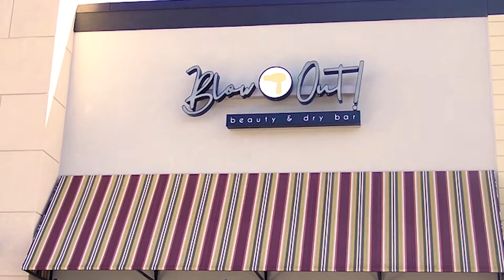Blow Out Beauty Bar Commercials By Eye Production Media Film Company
" At Blow Out our mission is to make each client feel Glamorous,  all guests are treated as a individual and each style is a personal affair"